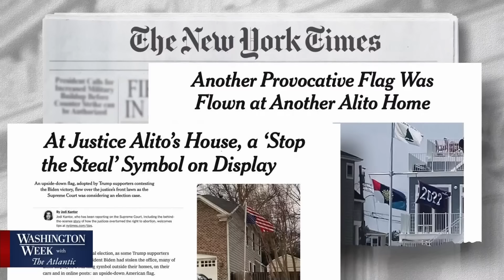Washington Week with The Atlantic full episode, 5/24/24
What’s next in Donald Trump’s historic trial and how the outcome is likely to play on the campaign trail. Plus, a look at Justice Alito’s flags and the vice presidential sweepstakes. Join moderator Jeffrey Goldberg, Josh Gerstein of Politico, Mara Liasson of NPR, Ed O’Keefe CBS News and Nancy Youssef of The Wall Street Journal to discuss this and more.